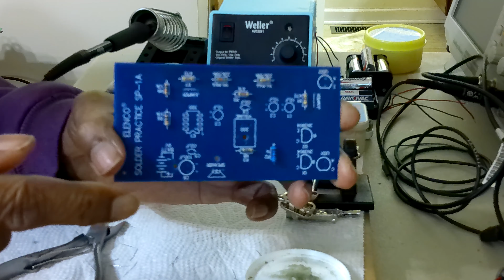Soldering Resistors on a PCB!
Some tips on soldering resistors on a PCB!